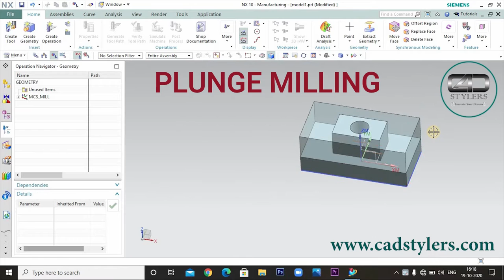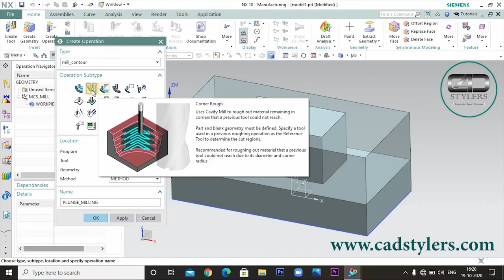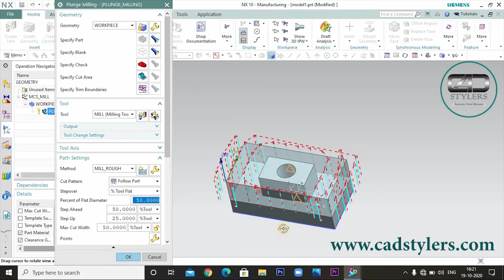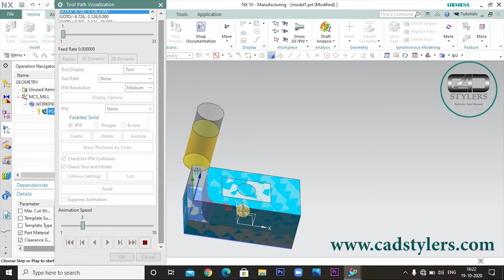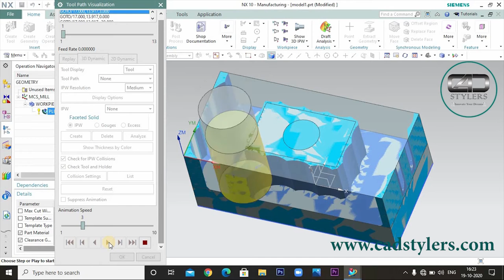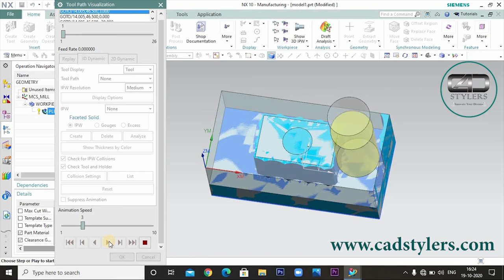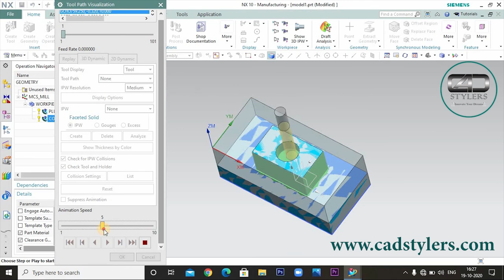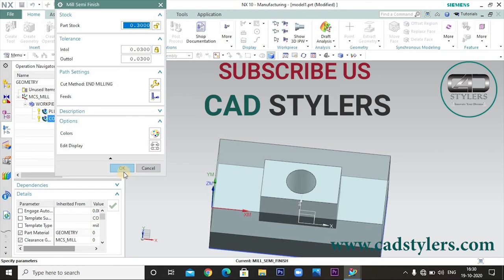HOW TO MAKE PLUNGE MILLING PROGRAM IN NX CAM II STEP BY STEP COMPLETE TUTORIAL II [CAD STYLERS]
HOW TO MAKE PLUNGE MILLING PROGRAM IN NX CAM
HOW TO DO ROUGHING WITH PLUNG MILLING
HOW TO MAKE PROGRAM WITH CORNER ROUGH
HOW TO DO CORNER ROUGH-IN NX CAM
CAD-CAM CAE INTRODUCTION IN HINDI BY RAHUL

FIND ALSO
HOW TO DO ROUGHING SEMI FINISHING & FINISHING IN NX CAM NX 10 II CAVITY MILL II FIXED CONTOUR